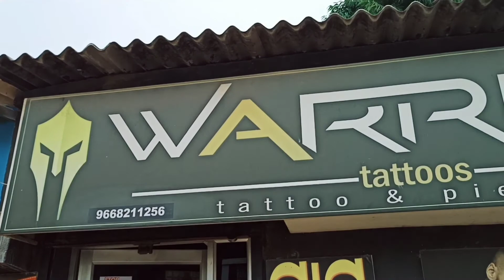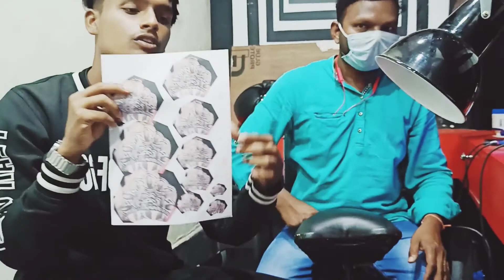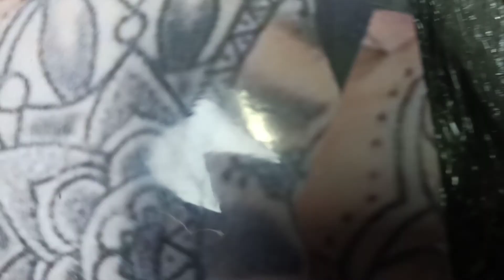Surprise vlog Titilagarh To Balangir blog-3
This video is going to Balangir for a tattoo
Address- santipada (Warrior Tattoo Shop)
If you like this video comment me for next topic next video